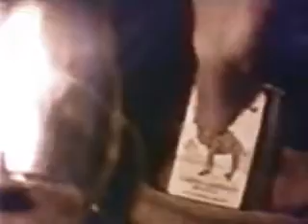CAMEL - Publicidad panregional, versión argentina de 1983 - Locución de Ricardo Martínez Puente